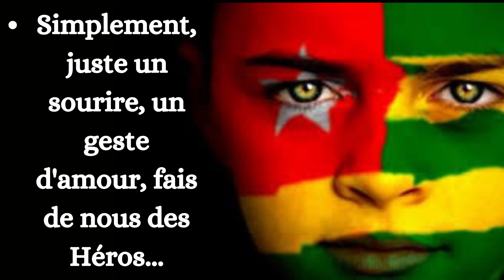GOSPEL TOGOLAIS | JOUR D'INDEPENDANCE DU TOGO LE 27 AVRIL 2022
Togo Gospel Tv vous propose dans cette vidéo, quatre chansons pour célébrer le jour d'indépendance du Togo en ce jour le 27 Avril 2022. C'est le 62ème anniversaire d'indépendance du Togo. Bénie sois tu Togo terre de nos aïeux.

Les quatre titres présentés dans cette vidéo sont '' L'Eternel bénisse le Togo '', '' Togo pour tous '', '' Un monde meilleur '' et '' Togo dényigban''. Bon Visionnage à tous et laissez nous vos avis dans les commentaires pour nous aider à nous améliorer. Merci à tous et que Dieu vous bénisse! Amen!

N'hésitez pas à nous soutenir sur Tipeee en regardant de petite vidéos de quelques minutes ou en faisant des dons à votre guise. MERCI d'avance !

N'oubliez pas aussi de partager nos vidéos pour nous soutenir. Nous avons vraiment besoin de votre soutien et c'est les partages qui nous aident à cet effet. Merci donc pour votre action dans ce sens et que Dieu vous bénisse!!!